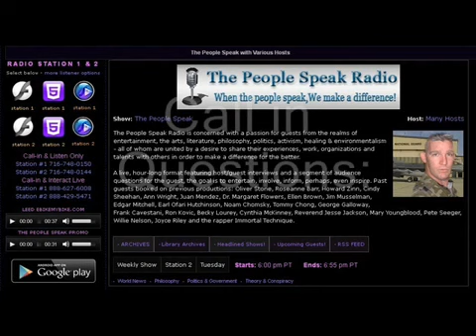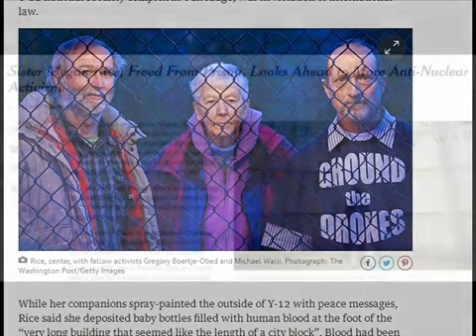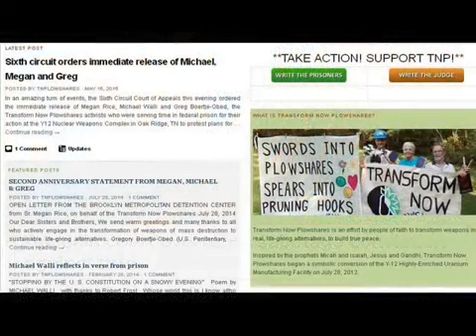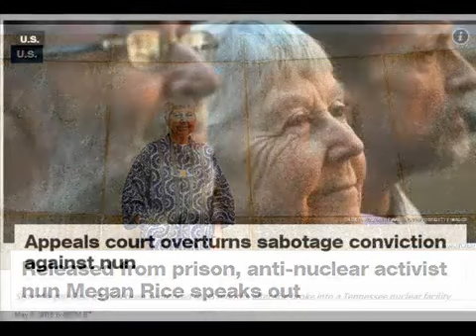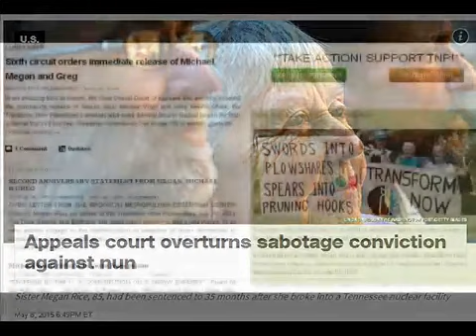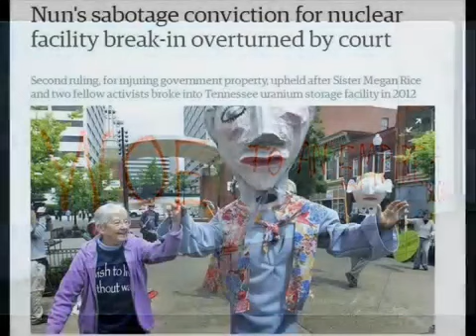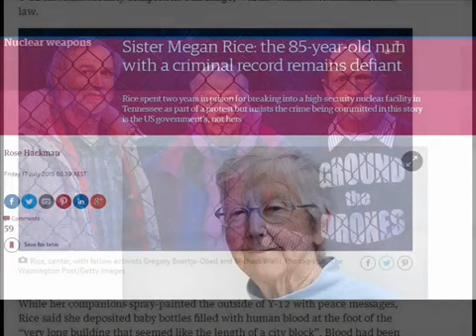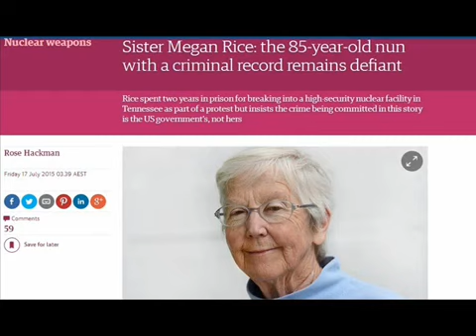SFi009 85 yr old Anti Nuke Nun released from Jail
Sister Megan Rice and Mr Michael Walli were 2 of a few people arrested and sent to jail for protesting USA Nuclear Sites. Sister Megan Rice (85) and Mr Michael Walli spent time in prison for.

A nun and two others are facing 20 years in jail for their non-violent protest at a Tennessee nuclear facility. The heavy penalties may be designed to dissuade attacks on nuclear security,.

Mr 85 Is Back With His 2nd Video Of 2017! Featuring BlackBoy DBG Keeps Pushing Towards Success! Plz Continue To Support vesves Share The Videos! Thanks In Advance!!